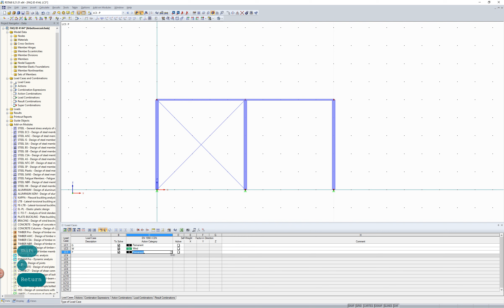FAQ 004144 | How do I apply prestress to tension members?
Question:
How do I apply prestress to tension members?

Answer:
To correctly combine the planned prestress with the other load cases, define a suitable load case and apply a "pulling" strain load to the members concerned. A pulling strain load can be, for example:
a negative temperature load T-c distributed uniformly over a cross‑section,
a negative axial strain ε,
a negative axial displacement Δl,
a positive initial prestress V, or
a positive final prestress V (in RFEM only).

The input by using the axial displacement is the most comprehensible input, as you can directly measure the displacement at the turnbuckle of the tension member.